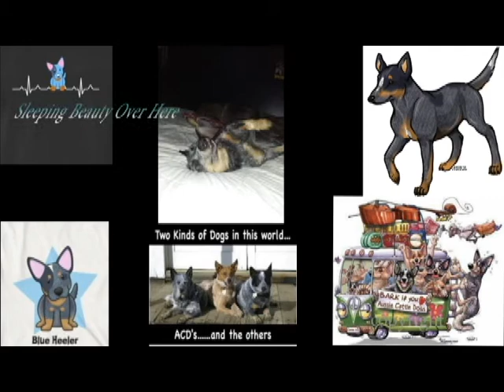TYSON&Me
A little Personal Video of Mine, Celebrating my pup Tyson and me being together for 1 whole year!
I Rescued him from Luck Mutts Rescue in Racine,Wisconsin in early February 2016 and can't wait for more Adventures with this crazy pup!